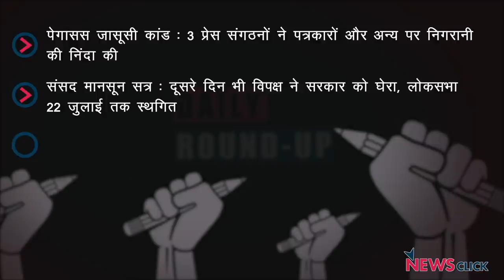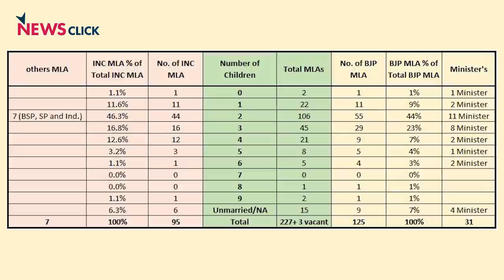3 प्रेस संगठनों ने पेगासस जासूसी की निंदा की, संसद का मानसून सत्र और अन्य ख़बरें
न्यूज़क्लिक के डेली राउंडअप में आज हम बात करेंगे 3 प्रेस संगठनों द्वारा पेगासस कांड की निंदा, संसद का मानसून सत्र और अन्य ख़बरों के बारे में।